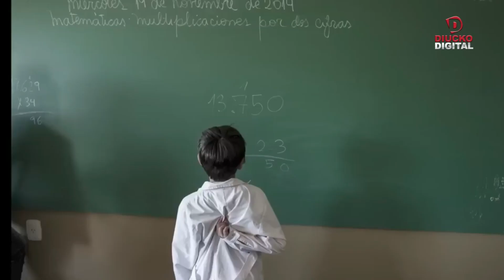Adoctrinamiento. ESI: que hay que saber ? Entrevista Gabriel Brener Agosto 2024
En el programa " La realidad" que conduce Maria Martinez por DIUCKO ONDEMAND TV